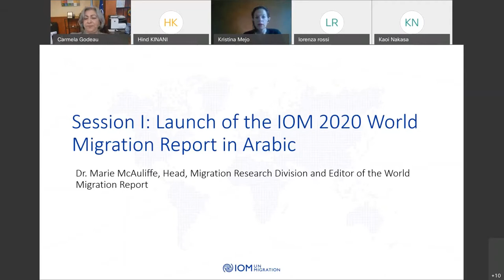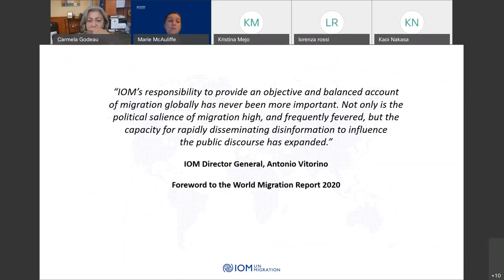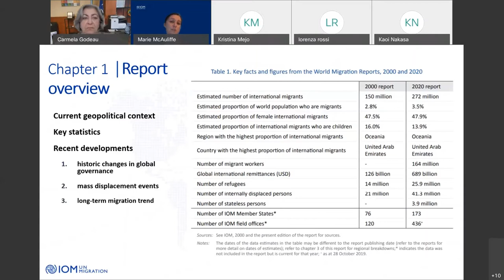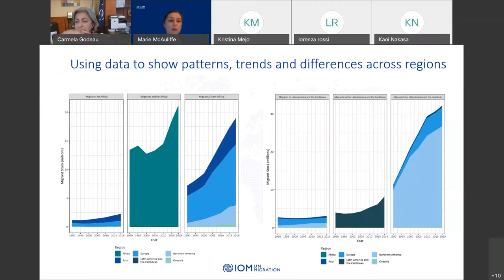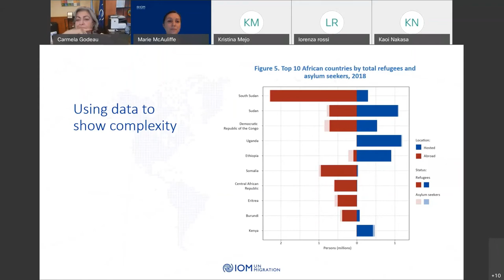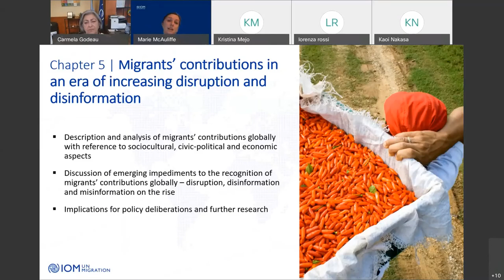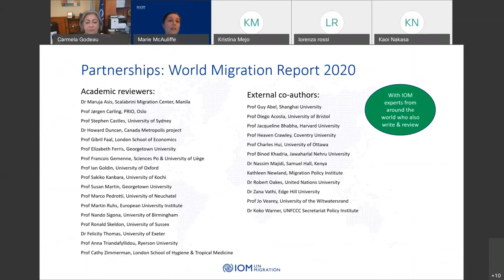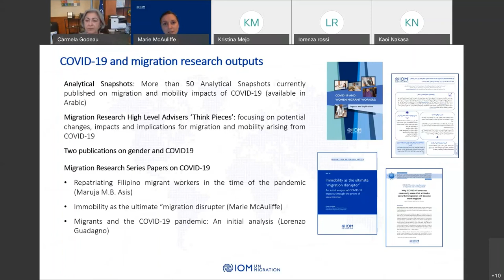Launch of the Arabic edition – World Migration Report 2020